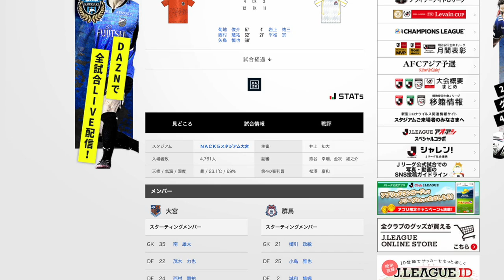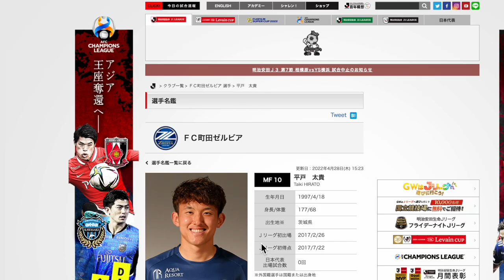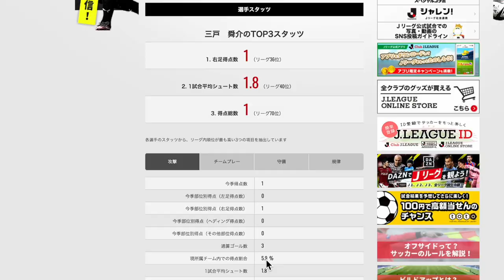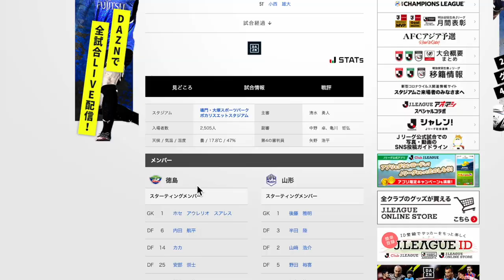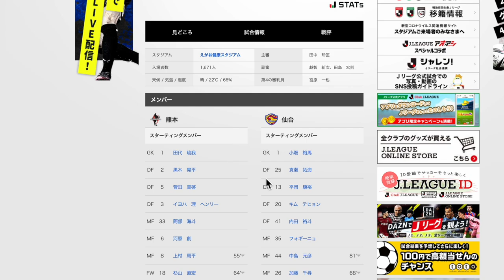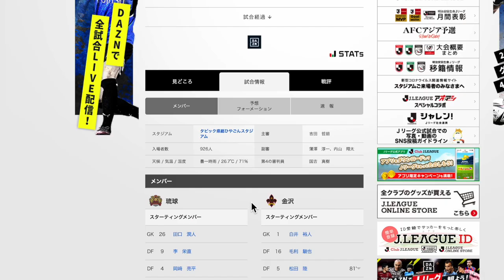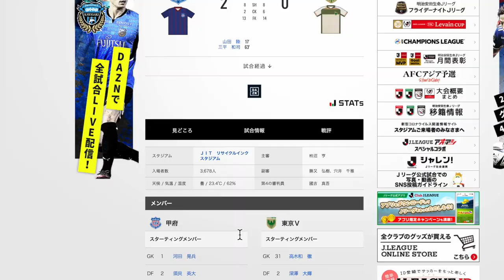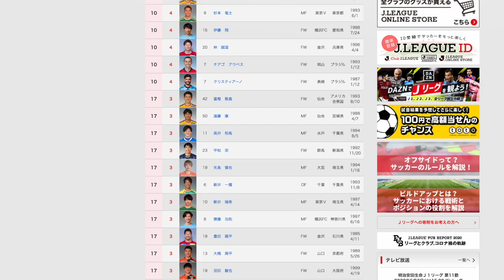『小西雄大 魂の恩返しミドル！』J2第12節をテキトーに振り返った2022